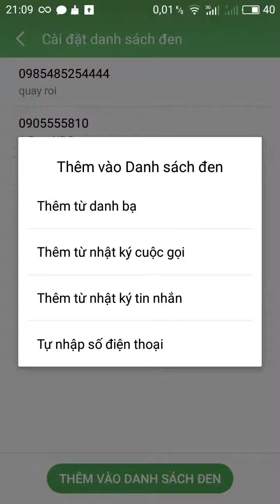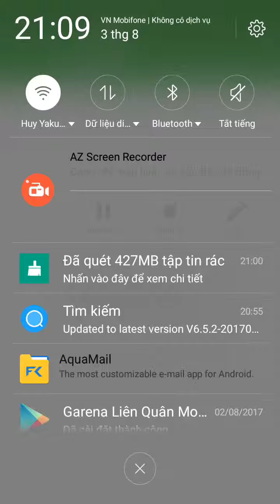Chặn tin nhắn trên Meizu M5S